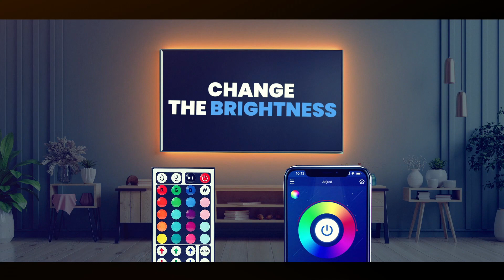Best of Chloe Taylor UK #23 TikTok Compilation